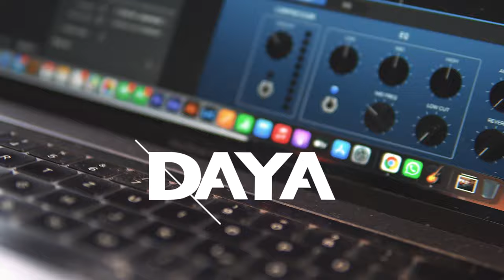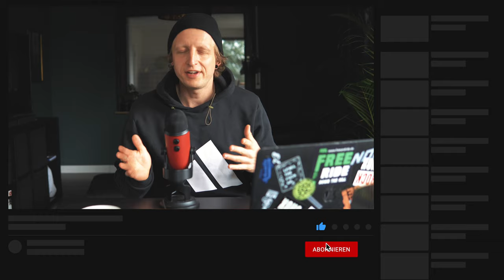Als Anfänger im Bikepark Willingen - Mountainbike Strecken Übersicht Saison Start 2022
Das erste mal als Mountainbike anfänger im bikepark willingen ist sehr spannend, ich gebe dir einen überblick über die strecken damit du 2022 in deine erste mtb bikepark saison starten kannst, wir sprechen über die flow lines aber auch über die freeride und die downhill line.

►►►  MTB Ausrüstung